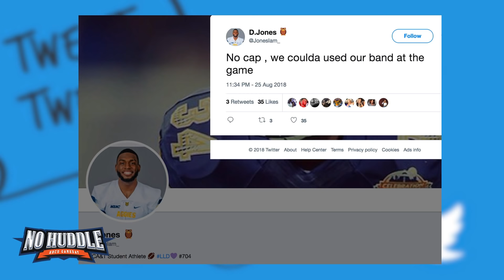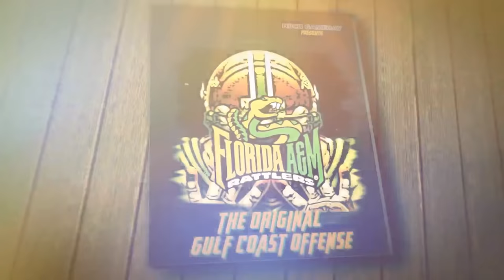HBCU Gameday "No Huddle" 8/27/18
It's the debut of "No Huddle" by HBCU Gameday. A look back and a look ahead to the week of HBCU football. We discuss North Carolina A&T's big win over Jacksonville State, Prairie View's almost upset. We look forward to the Alabama State-Tuskegee game and reveal the initial watch list for our National Player of The Year Award.